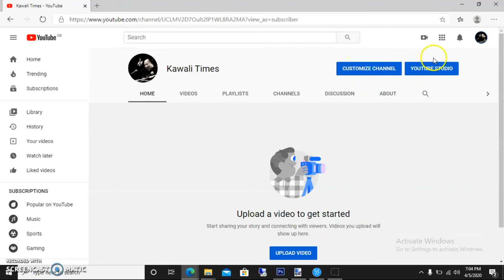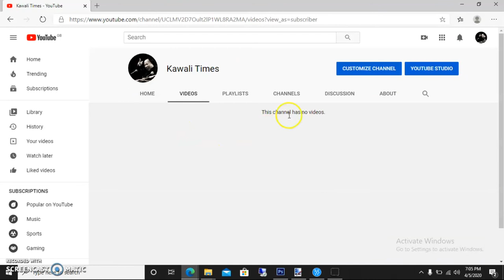How to Delete a YouTube Videos | Easy YouTube video Deletion | Techcovery IT solution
How to Delete YouTube videos | Easy YouTube video Deletion | Techcovery IT solution